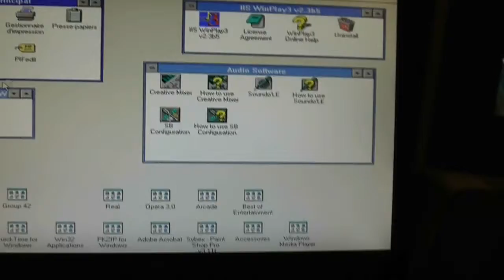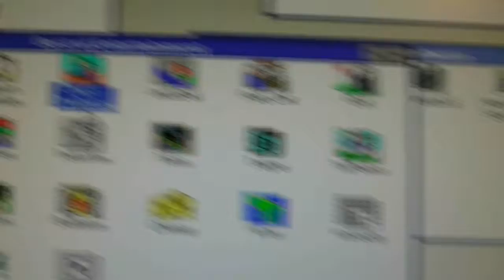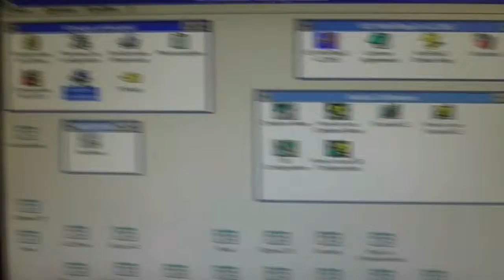Windows 3.1 en emulation DOSBOX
comme d'antan